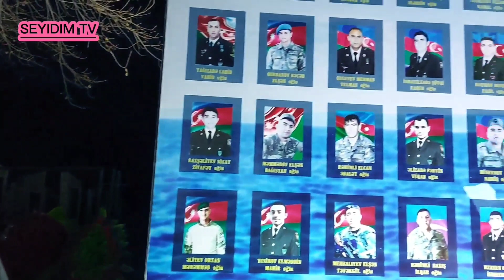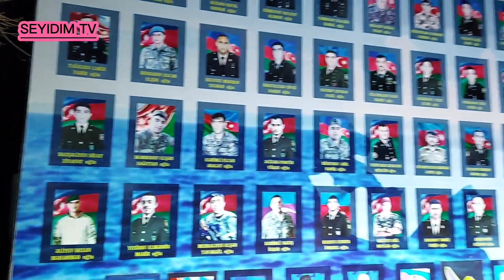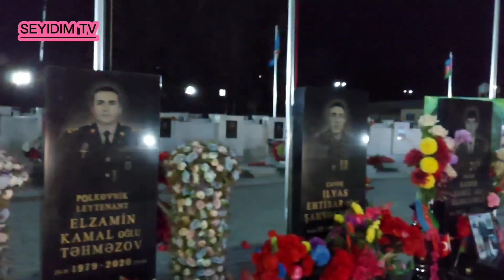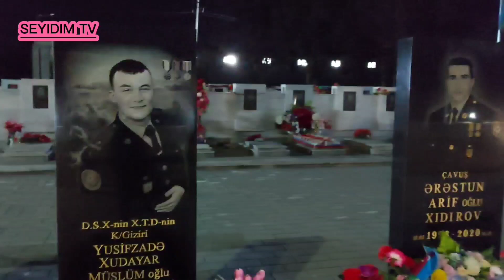BƏRDƏ RAYON ŞƏHİDLƏR XİYABANI